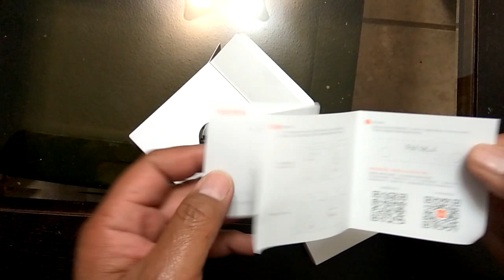Review Xiaomi ROIDMI Bluetooth Gearbest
Compralo en Gearbest